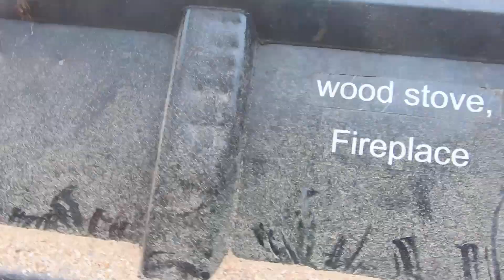DEU RUIM!! FUI PARAR NO MECANICO !!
CURSO DE PINTURA MEU EBOOK COMO INVESTIR NOS ESTADOS UNIDOS DEU RUIM!! FUI PARAR NO MECANICO !! Instagram

*** NEWSLETTER

*** PARCERIAS